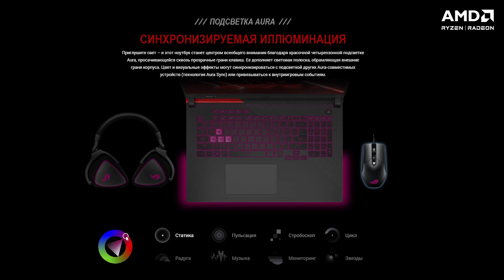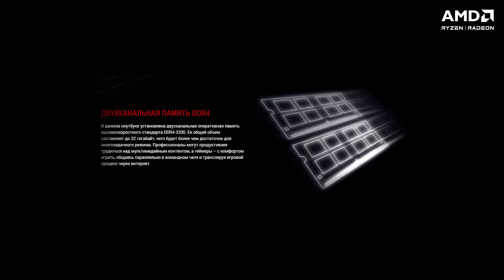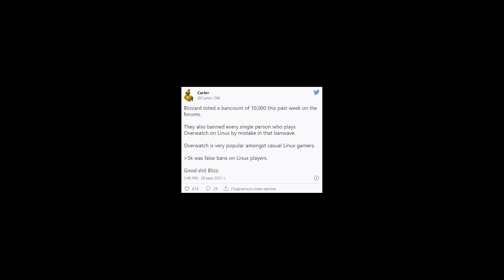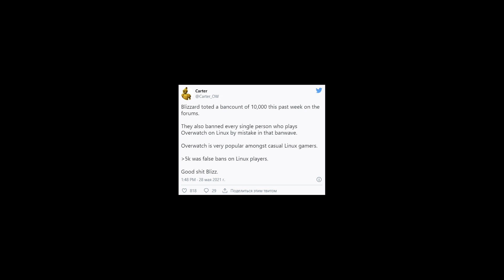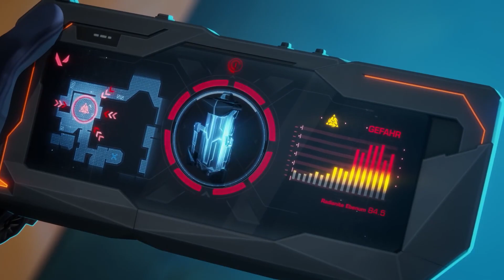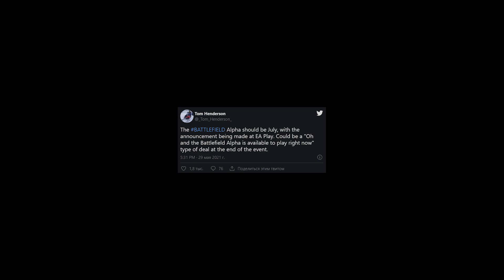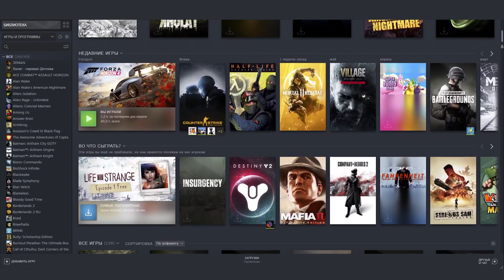ROG PULSE [04.06.21] - игровые ноутбуки на AMD, альфа-тест новой Battlefield, обновления Steam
В новом выпуске ROG Pulse мы расскажем про игровые ноутбуки ROG Strix G15 и G17 Advantage Edition, которые первыми в мире получили игровые видеокарты AMD Radeon RX 6800M с архитектурой RDNA 2!

Также в выпуске:
• В свежем трейлере Valorant засветился летающий город;
• В Overwatch стали банить геймеров с Linux;
• Альфа-тест новой Battlefield может стартовать в июле;
• В Steam изменится раздел загрузок.

Всё это и многое другое в новом выпуске!

0:00 - Вступление
0:29 - ROG Strix G15\G17 Advantage Edition
2:50 - Дата релиза Far Cry 6
4:47 - Дата релиза и новые подробности Dying Light 2
6:29 - Баны в Overwatch
7:24 -  Летающий город в Valorant
8:42 - Альфа тест нового Battlefield
9:23 - Wolfenstein: Enemy Territory
10:07 - В Steam изменится дизайн экрана загрузок